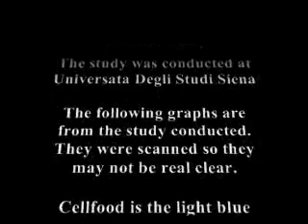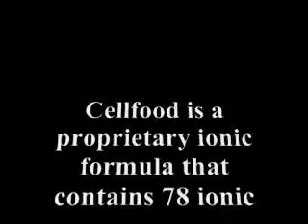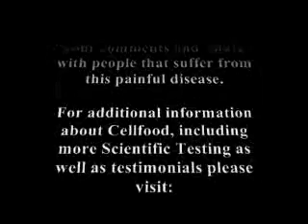Fibromyalgia and Cellfood. A clinical study.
Clinical study on the efficacy of Cellfood for people suffering from Fibromyalgia Syndrome (FMS) Cellfood could provide an important contribution in the treatment for people suffering from Fibromyalgia.